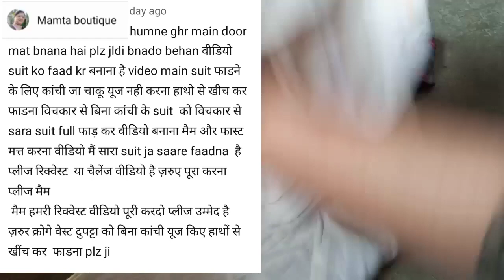पुराने सूट से बनाएं door mate| How to make old suit reuse idea | suit reuse mate‎@Mamtaboutique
पुराने सूट से बनाएं doormate | How to make old suit reuse idea | suit reuse in door mate
Hello friends aaj ki video me main aapko purane suit se bina kenchi chaku ko use kiye door mate bnana bta rhi hu video Pasand Aaye to like share sabscribe jarur kare@Mamtaboutique

Tips for cutting and stiching clothes,
VERY EASY \Multiple storage,
जूते चप्पल रखने की टेंशन अब खत्म, स्टैंड,
Ranveer ने पूछा | shaani से सवाल,
Navratrioutfit | हो to wear,
हरियाणा की सास ने सिख ली पंजाबी भाषण,
umbrell cut kurti/Gown cutting and stiching,
पैंट प्लाजो नही आता तो ये प्लाजो ट्राई करें,
Handbag cutting and stiching,
old fabric se door mate kese banaye,
how to make door mate,
mamta boutique,
old suit se bnaye door mate,
purane suit se bnaye door mate,
cutting and stiching,
diy,
old kapde ka use kese Kare,
door mate making at home,door mate kese bnate hai,
purane kapde ka use karke door mate bnana,
diy,
suit use,
purane suit ka sahi use,
kurti reuse,purane suit ka reuse,
purane duppate se bnaye doormate, umbrella cut kurti/Gowncutting
DIY_Latest Designer Lehenga cutting
 Desi School Girl part2Hot we,
21रंग बिरंगा Doormate @rug पायदान
सिर्फ़ 10मिनट में बनाएं फोम बिना लाइनिंग के बैग
circle palazzo pant cutting and stiching tips